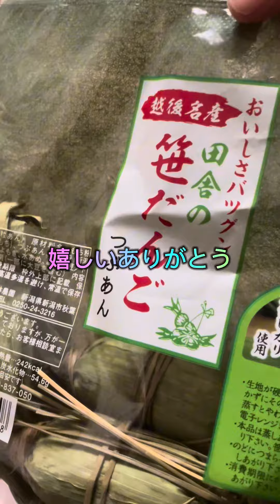そこで‼️ヤケクソになる⁉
視聴者からの贈り物🎁

イブの物だと思て　興奮しまくり💕

一瞬😳言う事聴くけど　数分で…💦